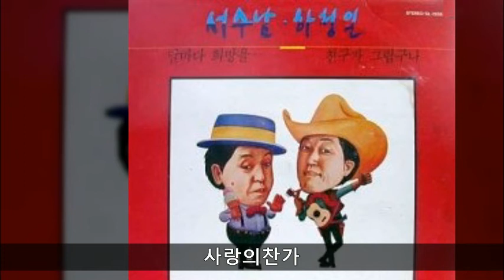서수남,하청일 '85 A10 사랑의찬가